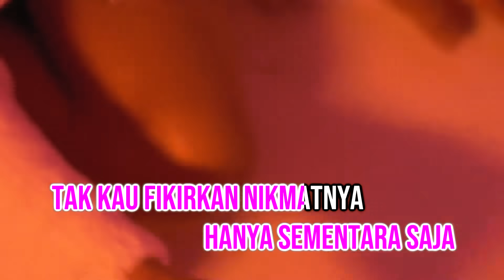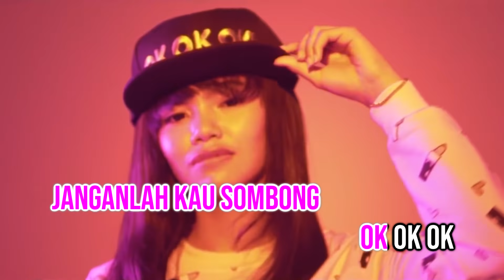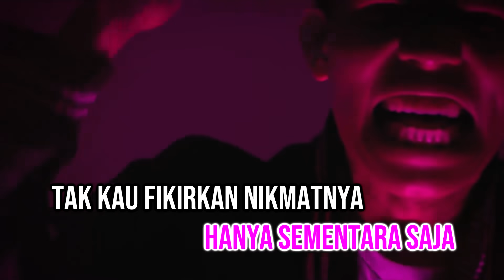Gabe Wely - Ini Sifat Manusia OK OK OK (Lirik Video)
Ini Sifat Manusia OK OK OK
Gabe Wely
Lirik : Gabe Wely & Room None
Arrangement : Harry Khalifah
Published by MVM Production Sdn Bhd

For show booking and promotion : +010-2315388 / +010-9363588